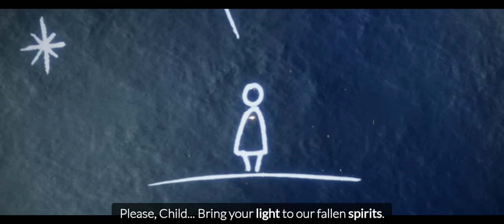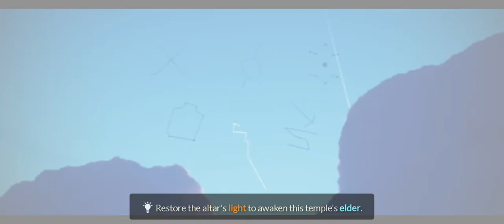Sky : Children of Light | One Of The Mystery game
About this Game:

Game Size :  1.2 GB
Game Ratings: 4.7⭐
Game Downloader : 10M+
Game Reviews: 820k
Gaming Mode : Online / Ofline modes are available.
 Sky is a social adventure to be explored with your loved ones.

Experience the best of humanity in a place where you can meaningfully connect with others. In Sky, you can soar above the clouds, play instruments, or just relax and enjoy the beauty around you. There is no pressure. Just allow the experience to open up at your own pace. All are welcome, especially you!

The Story:
From the creators behind Journey and Flower, comes a peaceful social adventure that is set to warm your hearts - Sky: Children of the Light.

With the stars united, our light was infinite. But darkness came and the stars fell, creating a new home in the clouds. A long time has passed...it is time to bring our lost stars home. Wake up Child of the Light, your adventure begins now.
SKY FEATURES

Social Adventure Game:
- Journey through 7 dreamlike realms and uncover the mystery of the stars
- Positive and relaxing MMORPG of timeless wonder
- Explore the world to save spirits in each constellation and set them free
- Epic story adventure of bringing lost stars home
- Meet new characters and unlock unique stories with each new adventure, season and event

Play Together & Create Genuine Human Connections:
- Play with friends to save spirits of the Sky realm
- Adventure with your friends, or meet new friends online from all over the world
- Team up with others to adventure into darker realms, and uncover ancient treasures